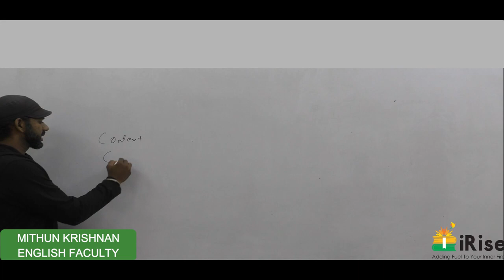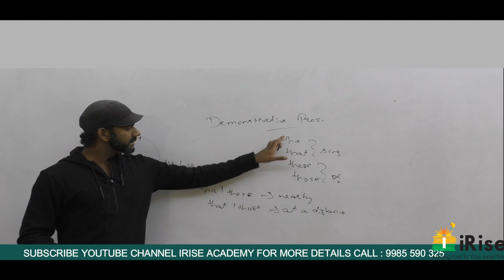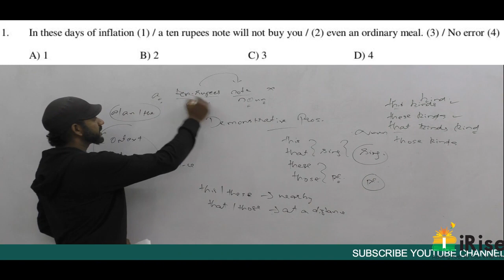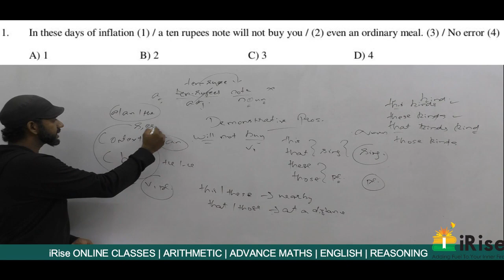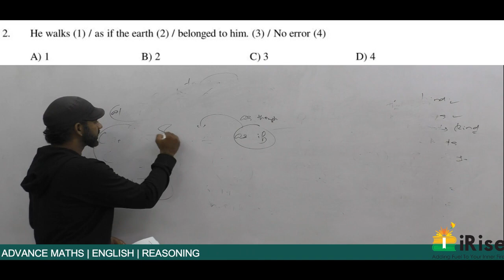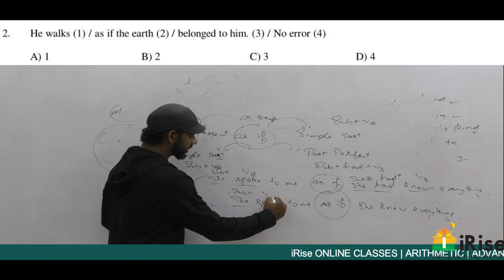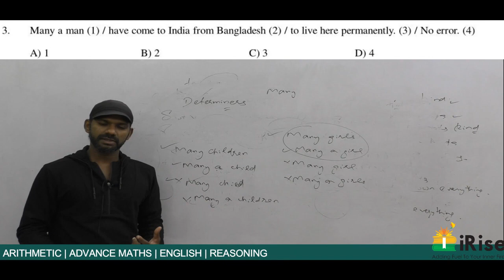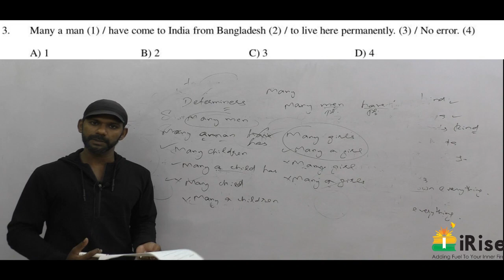youtube video #-DwUOWFYuHo